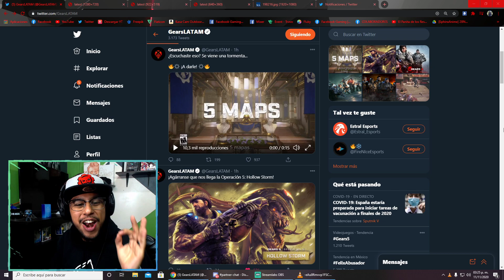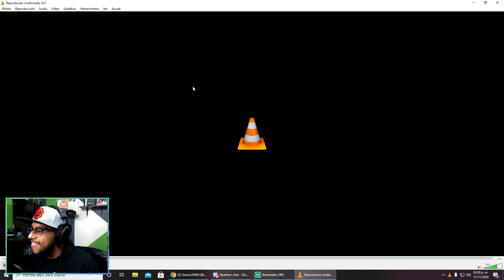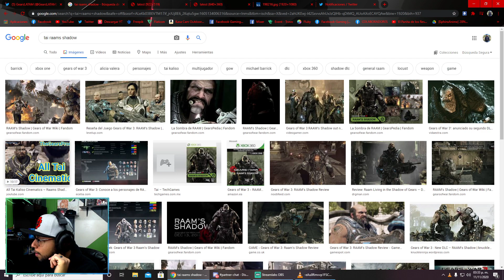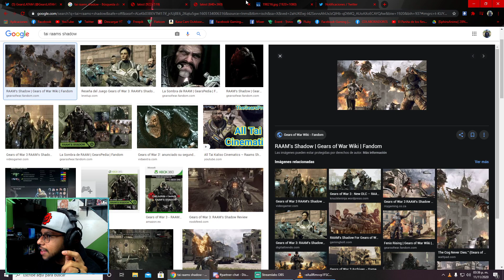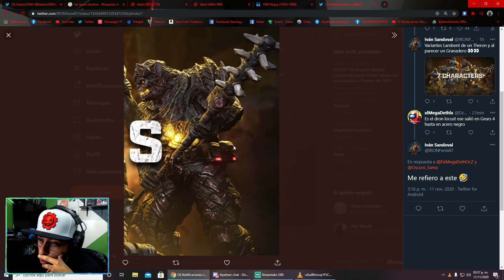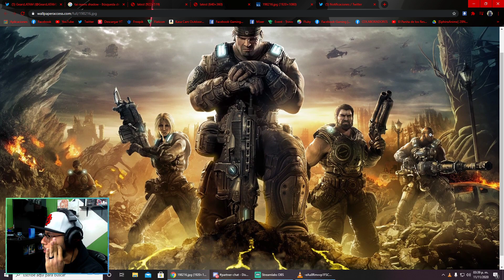¡TODO LO QUE SE VIENE PARA LA OPERACIÓN 5! | GEARS 5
¡LLEGÓ EL DÍA PROMETIDO, GEARS 5 SE RENUEVA Y SE VE GENIAL LO QUE SE VIENE!

Te recomiendo: Xsplit, un excelente software para hacer livestreams y grabar gameplays

Extras:
Mi Gamertag: KrLosZ
Mi Steam ID: MamaLucha69